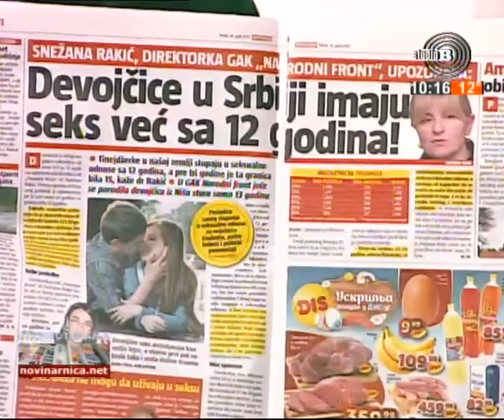Prelistavanje StB - gost dr Ivan Bojović, KBC "Zvezdara" [14.04.2017.]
Domaćin - Danijela Mladenović